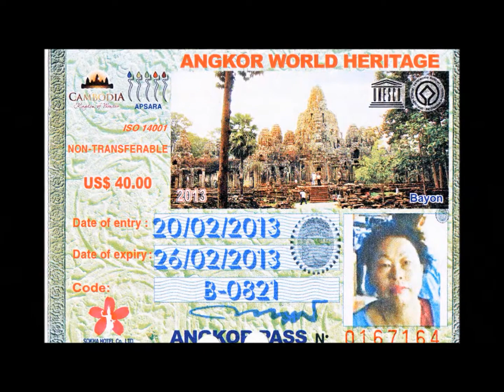캄보디아 배낭여행(1부)